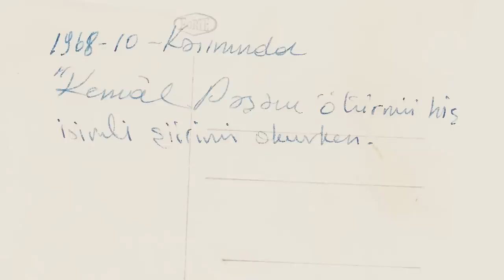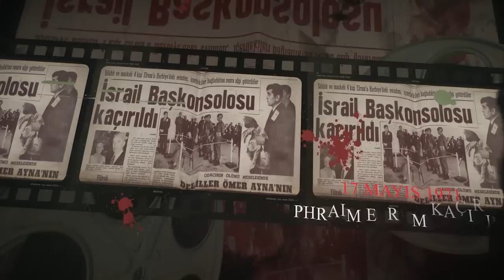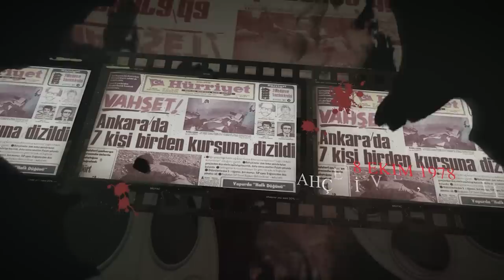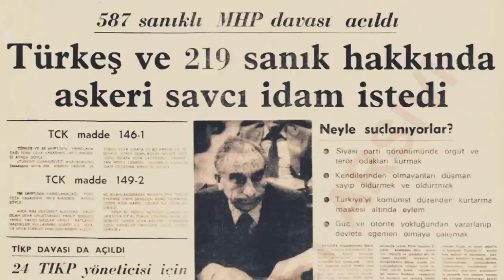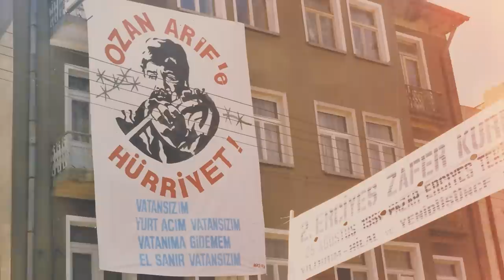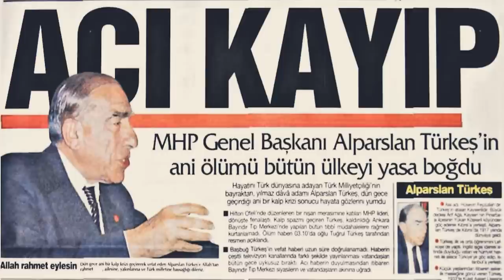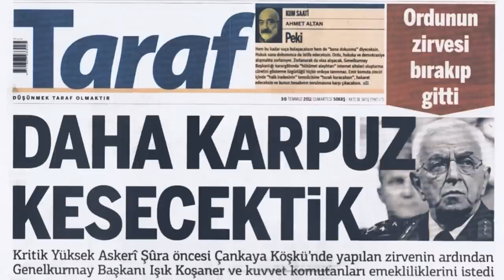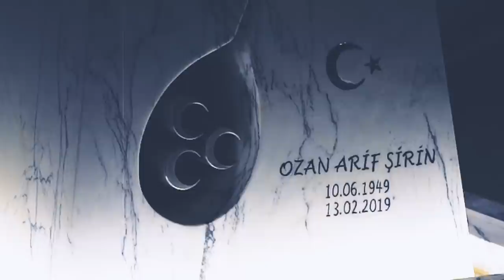KALANLARA SELAM BENDEN - OZAN ARİF BELGESELİ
Düzeltme: Belgeselimizde bir hata sonucu 1999 yılında gerçekleşen genel seçimlerin  1998 yılında gerçekleştiği söylenmiştir. Şu an Youtube üzerinden kırpma işlemi yapamadığımız için hatayı düzeltemiyoruz. Bu sebepten dolayı tüm izleyicilerimizden özür dileriz. İlerleyen günlerde gerekli işlem yapılacaktır.

Kavgalarla, tartışmalarla dolu bir hayat hikayesi!

Bu defa film tadında bir belgeselle karşınızdayız. Şiirini ve müziğini silaha dönüştüren Ozan Arif'in öyküsüyle sizlerleyiz.

Tahtapod ailesi olarak iyi seyirler diliyoruz.

Sunum: Burçak Bilgili
Senaryo ve Yönetmen: Okan Kilit
Yapımcı: Ali Taş